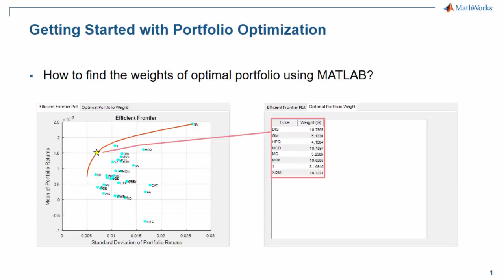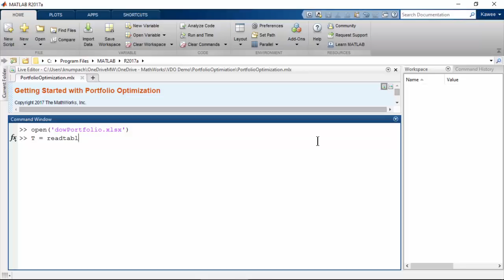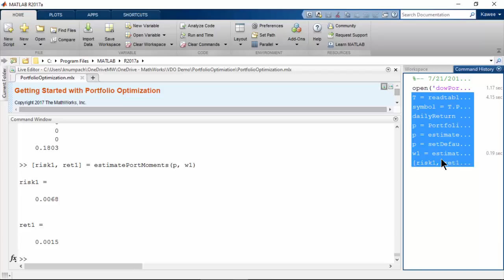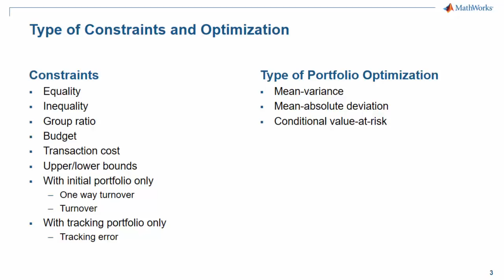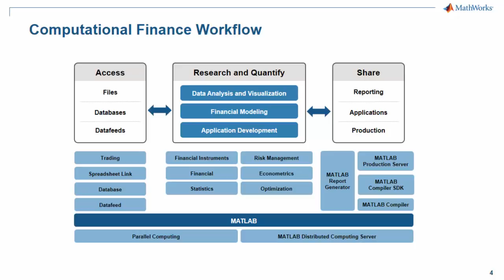Getting Started with Portfolio Optimization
You can easily find an optimal portfolio based on mean-variance portfolio optimization using MATLAB® with Financial Toolbox™. The built-in functions in Financial Toolbox enable you to efficiently calculate asset moments, create portfolio object, set many types of constraints, perform portfolio optimization, and visualize an efficient frontier.